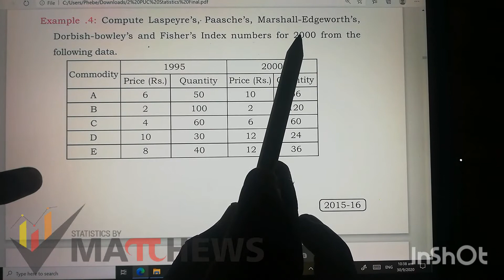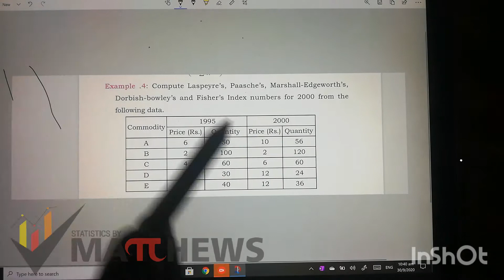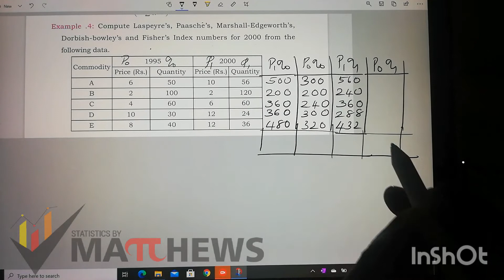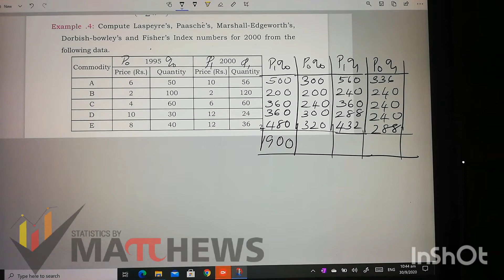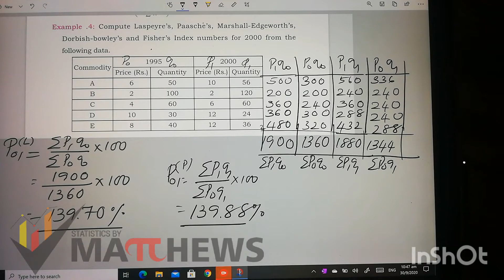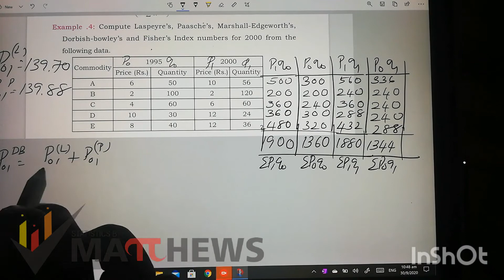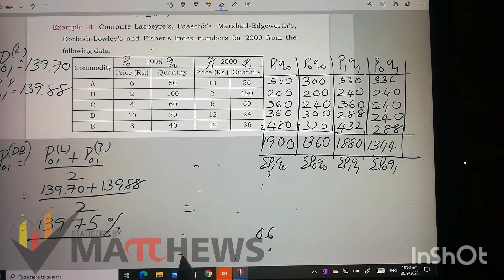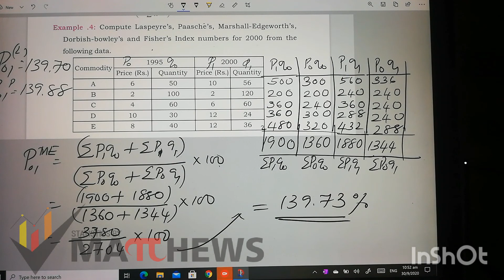Index Numbers_Solving Problems_2.6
Weighted Aggregate Index Numbers